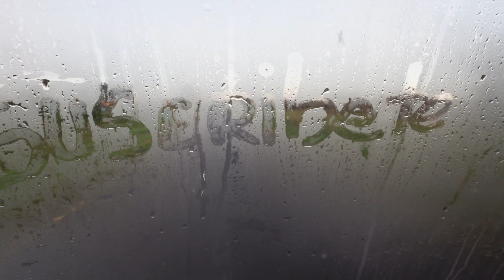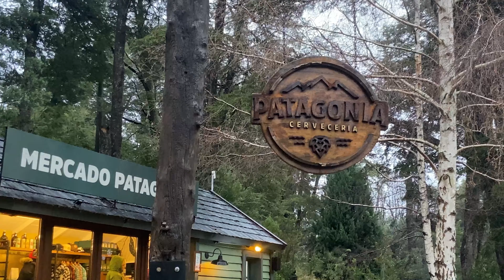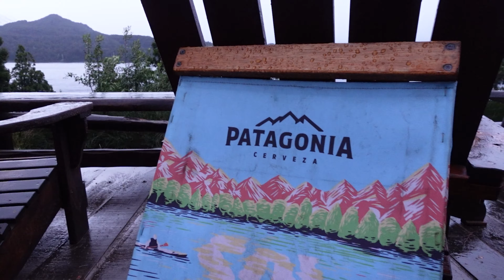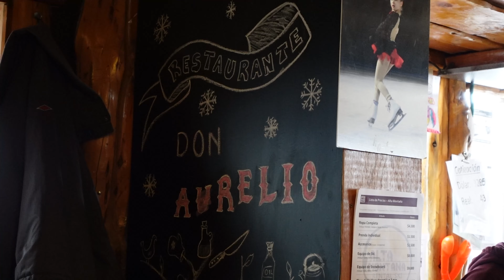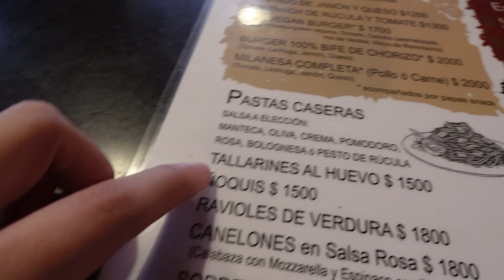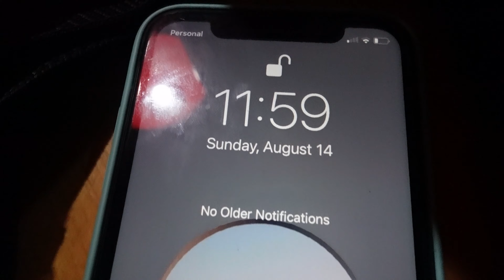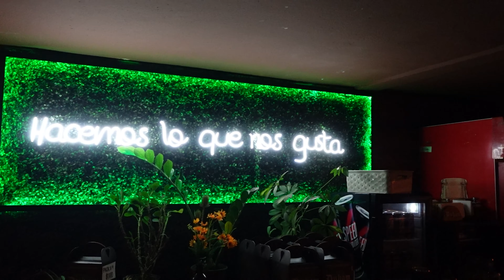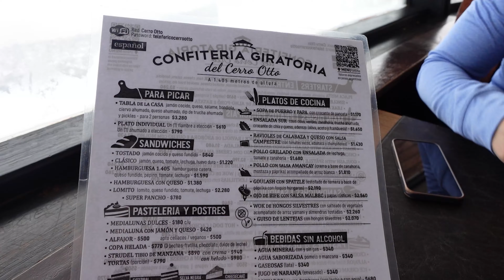Que tan CARO es viajar a BARILOCHE? 🍫❄️ | ARGENTINA 🇦🇷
- Serie de viajes a ARGENTINA! 🇦🇷 Vlog 1 de 3

- Quieres viajar a Bariloche? Visita esta pagina para más info!

No olvides ayudarnos dejando un like 💕